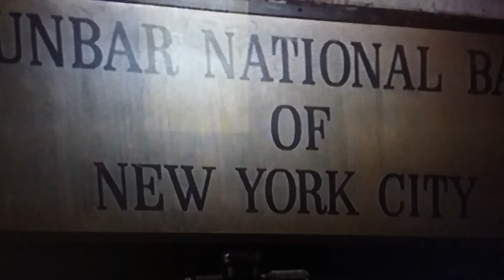Harlem Nights Bank Vault Scene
Harlem Nights Movie Scene Bank Vault with  Richard Pryor and Eddie Murphy